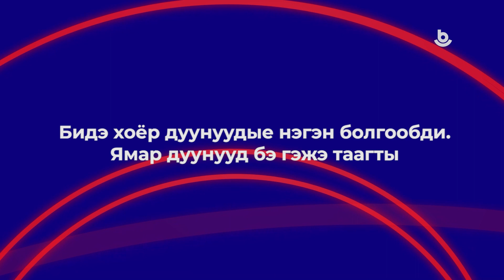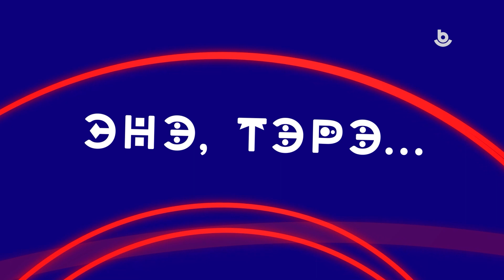«Энэ, тэрэ...»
Хоёр дууе холбожо, нэгэ трек болгоһон хэһэг, аймагуудые гербээрнь, таабаринуудые уласаймнай мэдээжэ хүгжэмшэд хэр тааха гээшэб. Манай дамжуулгада харагты 😉.

Смогут ли знаменитые музыканты нашей республики распознать две песни, которые мы соединили в один трек, угадать район по гербу, отгадать загадки? Смотрите в этом выпуске 😉.

Манай дамжуулгада хабаадахаяа һанабал, хуудаhандамнай бэшэгты 😉.
Хотите принять участие в нашей программе? Пишите нам на страницу😉.

Буряад ТВ, 2022 он, @burtv, @buryad.tv.official